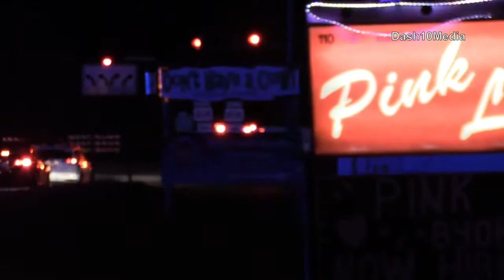Multiple People Shot in Clarksville, TN (10/3/2020)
🔵10/3/2020: Several People Shot🔵
Clarksville, Tenn. - Multiple people were shot near Tiny Town Road and Fort Campbell Boulevard. The shooting was reported at about 1:19 am, one person was taken by LifeFlight, three were transported to the hospital by ambulance, and another person was taken by personal vehicle to the hospital. A potential sixth victim was also taken by personal vehicle to the hospital. Details are still unclear at this time. More information pending.

**Article based off radio traffic, corrections will be made once information is given by PIO